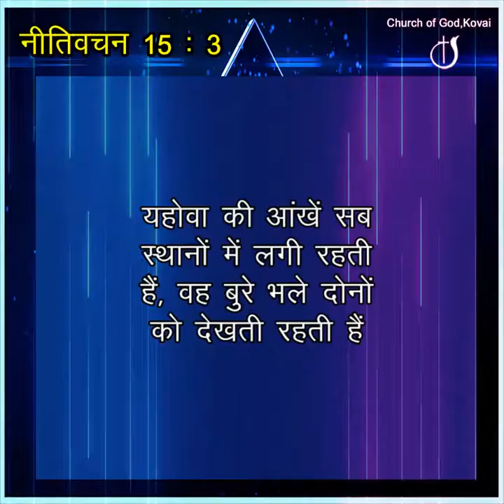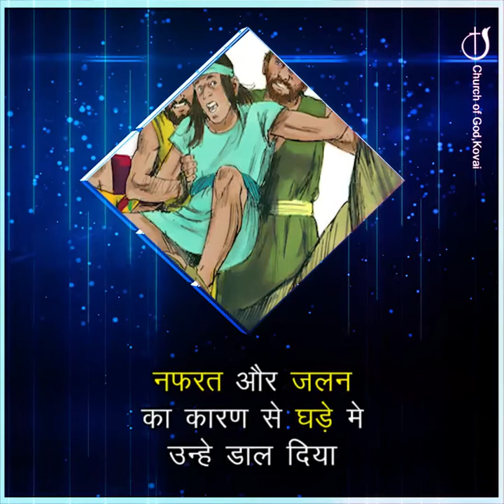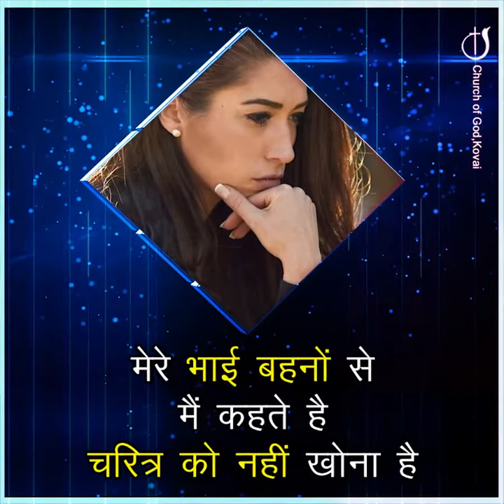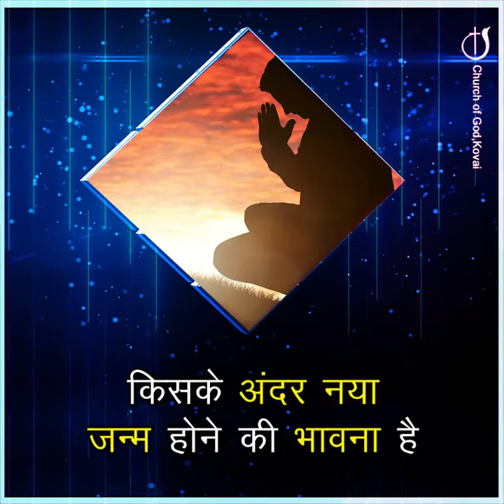पाप एक रसातल है